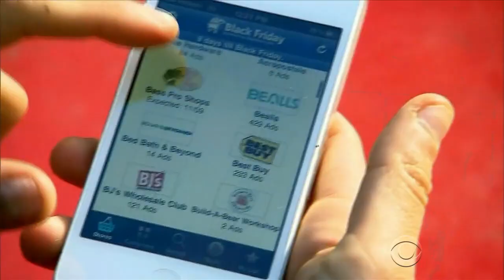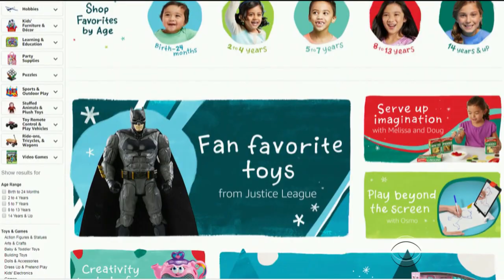Record breaking sales expected for Cyber Monday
Cyber Monday is expected to be a record breaker this year. Analysts forecast $6.6 billion in online retail sales Monday. Meg Oliver reports.